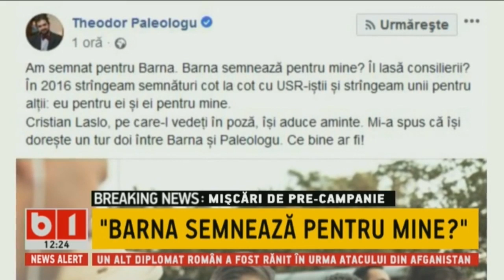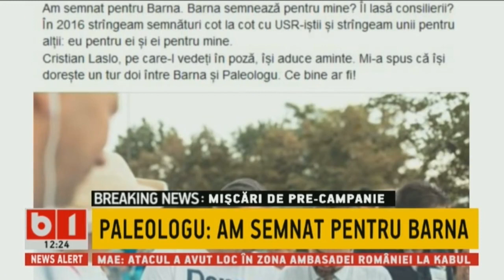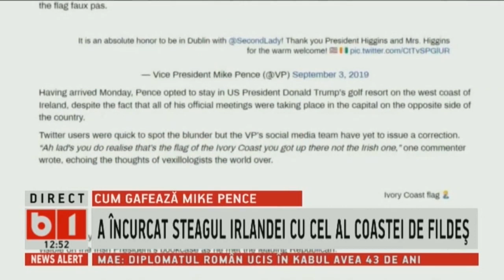STIRI B1 ORA 12.00, 4 SEPT 2019, CU GENTIANA COMAN